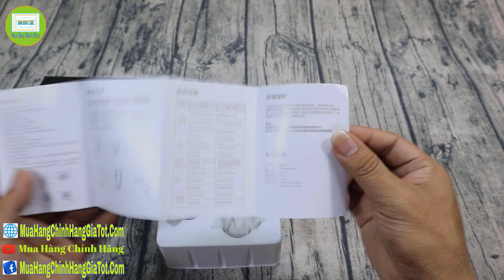Mở Hộp Test Bung Xem Nội Thất Máy Cạo Râu Enchen Blackstone 3, Thoải Mái Nhúng Nước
►Máy cạo râu Enchen Blackstone 3 chống nước IPX7 có thể thay lưỡi pin sạc siêu bền
00:00 Giới Thiệu
01:43 Xem Chi Tiết
06:55 Dùng Thử
08:26 Test Nước
09:31 Bung Xem Nội Thất
✅Link Mua Máy Cạo Râu Enchen Blackstone 3
✅Đừng quên đăng ký, chia sẻ và để lại những dòng bình luận góp ý ở video để chúng tôi ra những video sau tốt hơn.
💝Kính Chúc Tất Cả Mọi Người Luôn Vui Vẻ Và Hạnh Phúc
✔️. Bản quyền thuộc về Channel Mua Hàng Chính Hãng ©️
⛔️. Copyright by Mua Hàng Chính Hãng
💌Cảm Ơn Mọi Người Đã Ghé Thăm Kênh Mua Hàng Chính Hãng